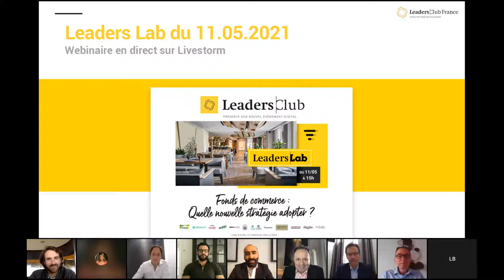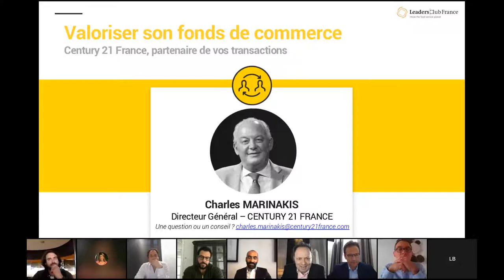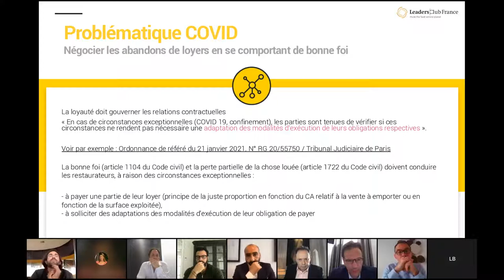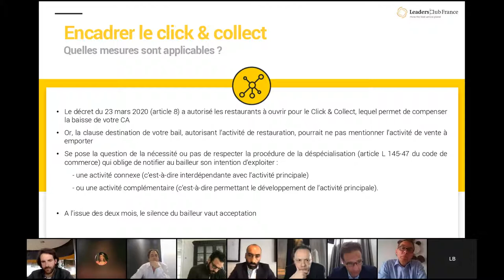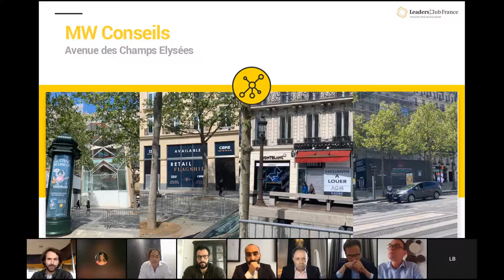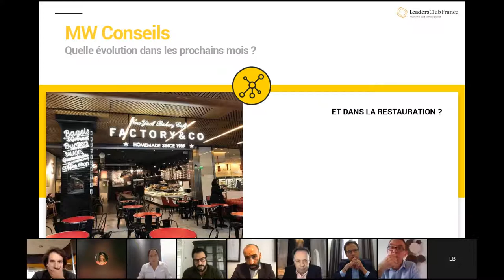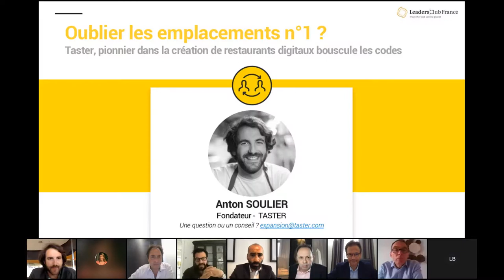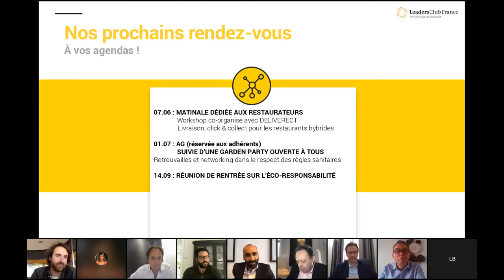REPLAY - LEADERS DIGITAL LAB du 11/05 - Fonds de commerce : quelle nouvelle stratégie adopter?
Depuis plus d’un an, la question de l’immobilier fait beaucoup parler.
Révision du loyer du bail commercial, négociation, quel est l’impact de la crise sur la valeur du fonds de commerce ?
Face à l’évolution des modes de consommation, quelle nouvelle stratégie adopter ?

Merci à nos intervenants d'être venus échanger avec nous lors de notre Leaders Digital Lab  :

@Paul FEDELE, Rédacteur en chef SNACKING.FR
@Charles MARINAKIS, Directeur Général CENTURY 21 FRANCE
@Stéphane INGOLD, Avocat associé GOUACHE AVOCATS
@Marc WAINBERG, Fondateur MW CONSEILS
@Didier TOUBOUL, Directeur Général PEPPERICO
@Anton SOULIER, Fondateur TASTER